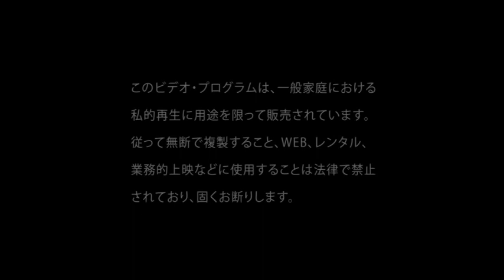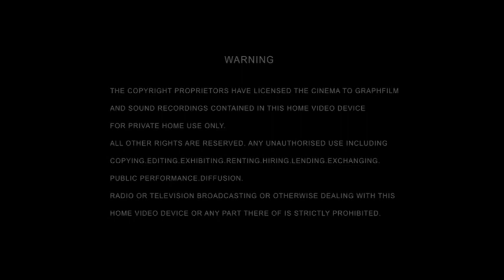ジン「Zin」 - サクラノ恋「Sakura no Koi」(PV)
[Maxi-Single] Zin - Sakura no koi (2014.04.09)

1. Sakura no koi
2. Hatsukoi CARNIVAL
3. Genwaku Shelter